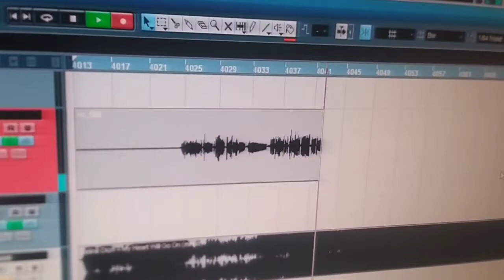Sarvinoz & Oybek qizi jonli ijroda